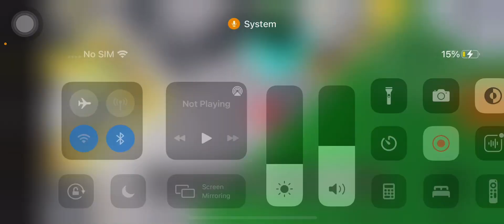Something a Amazing and Logic￼￼